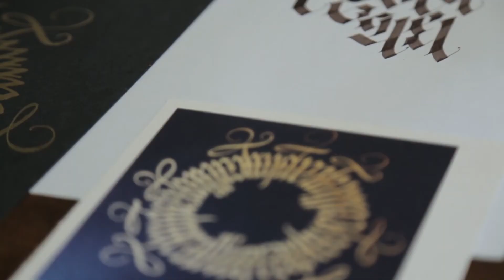Artist Profile: Chaitanya Gokhale - Explore my Calligraphy World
Chaitanya Gokhale is a Brand Consultant and Passionate Calligrapher from Pune, India. He is alumni of the University of the Arts London with more than 10 years of professional experience in the creative industry.
Recently Chaitanya’s Artwork has been selected for the ‘Typism Book 4’. His artwork is featured amongst top 190 out of more than 3000 entries worldwide.

Watch it with Sound ON for the awesome viewing experience.